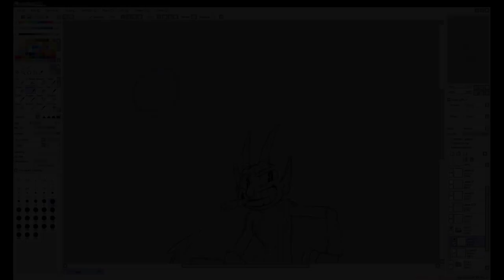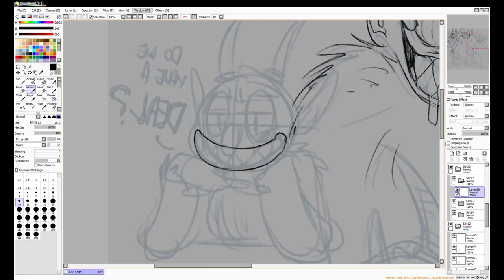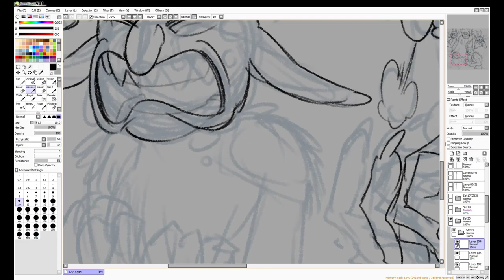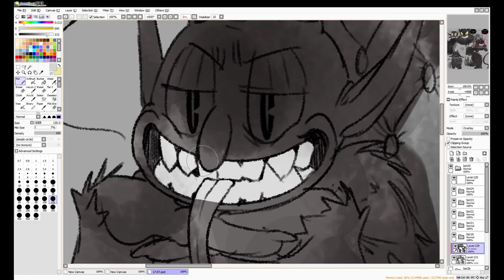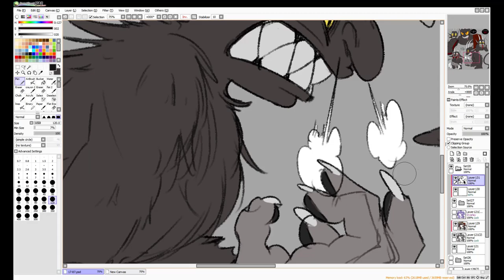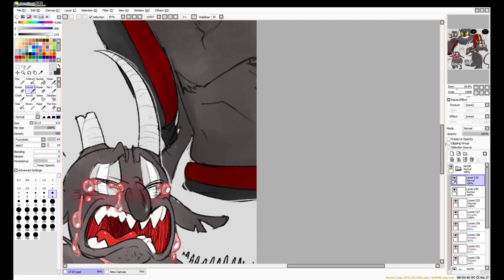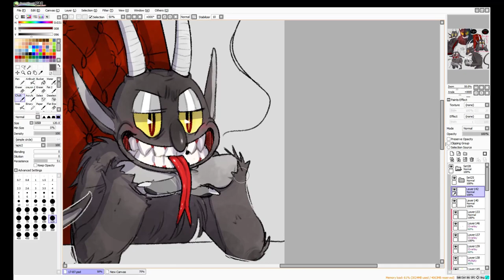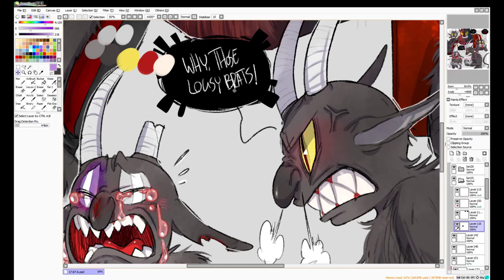Cuphead | Devil Doodles Speedpaint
This time around I thought I'd upload the speedpaint of the first doodles I made of The Devil from Cuphead. He's still one of my favourite characters from that game.

Music Credits